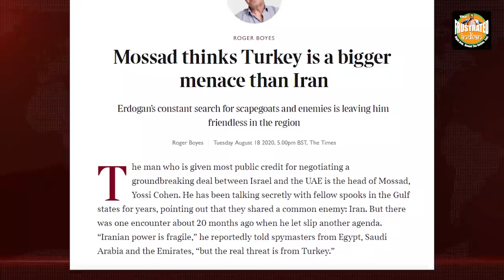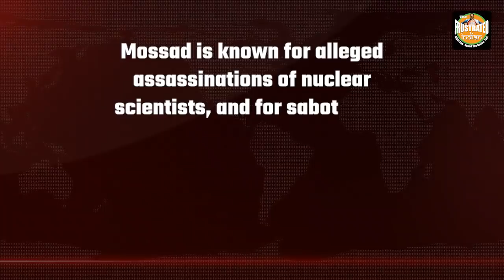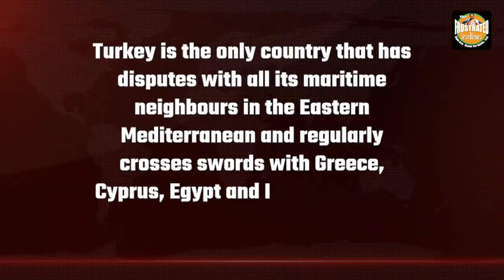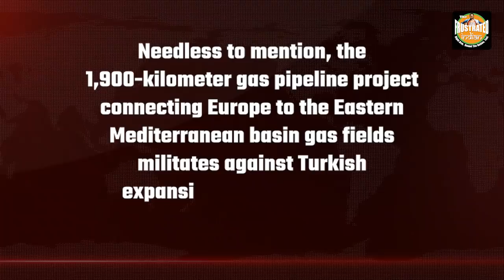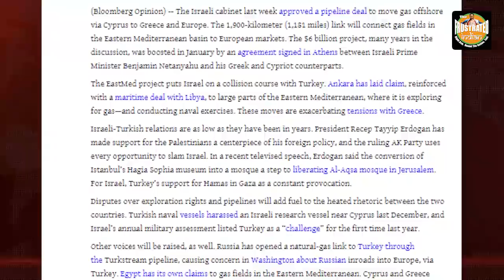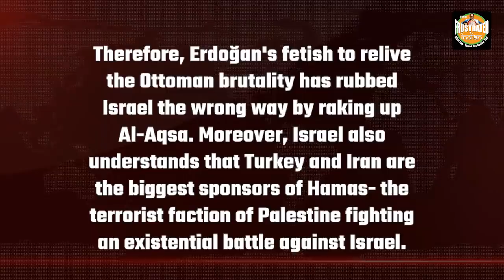Turkey has made an enemy out of Israel and MOSSAD is out to fix things